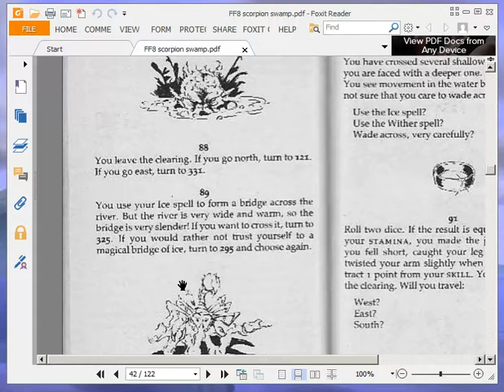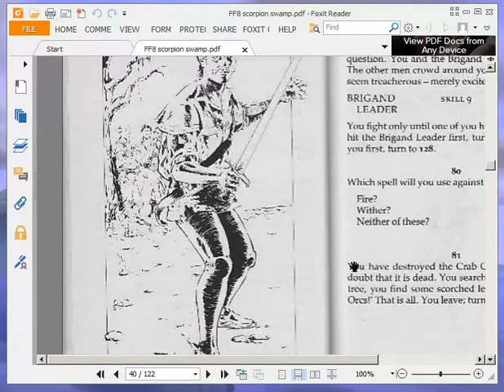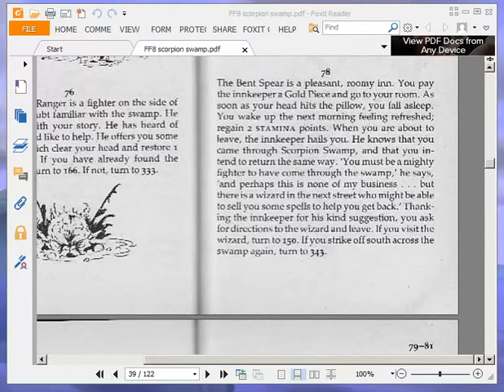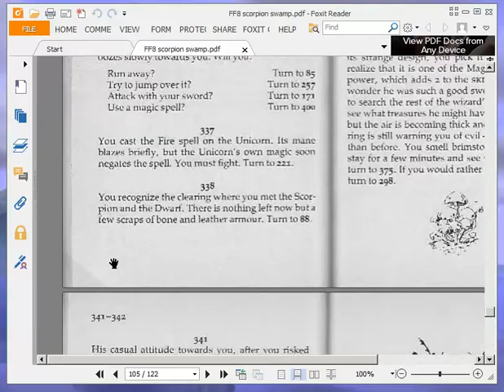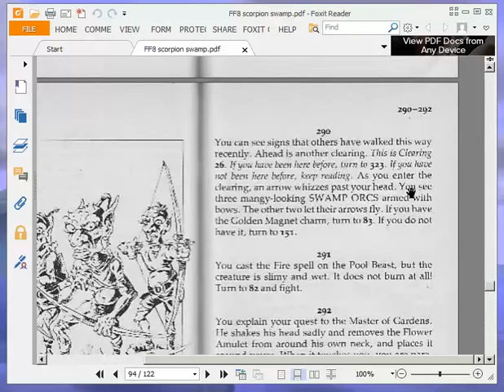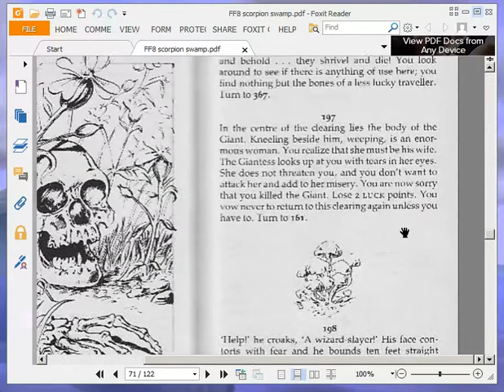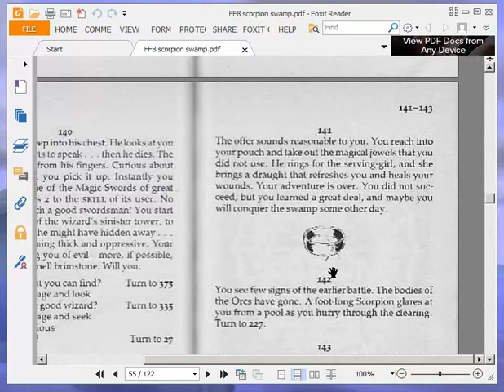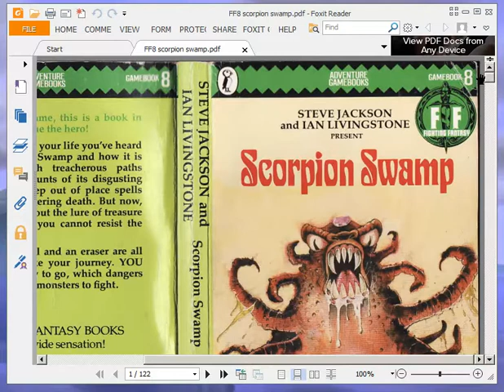Let's Play Scorpion Swamp (Fighting Fantasy Game Book) Part 5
A playthrough with commentary (and narration) of the Fighting Fantasy Game Book Scorpion Swamp by Steve Jackson. Part 5.